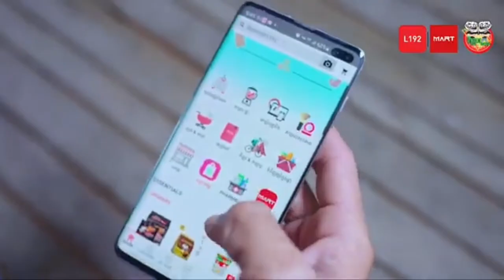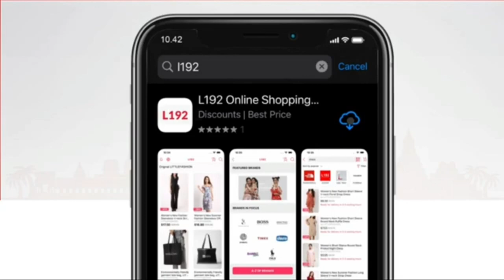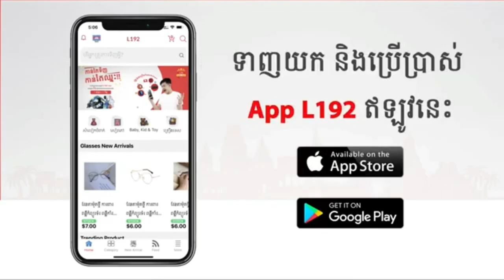phim hài Khmer Pu cholmin